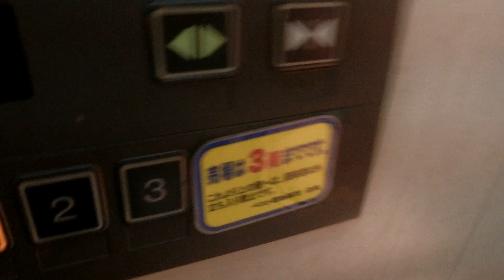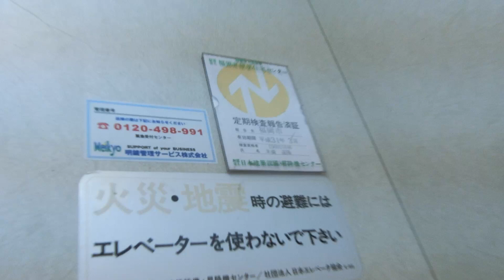ベスト電器原店のエレベーター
人荷用で開延長ボタンがありました。4階は立入禁止だったので3階で折り返しました。ベスト電器原店は一時期アウトレットベスト原店に事業転換していた時期がありました。最近再びベスト電器原店に再転換しましたが、残念ながら2019年1月31日をもって閉店することが決定しました。

メーカー：日立
機種：Newプリード
駆動方式：ロープ式
設置台数：1基
アナウンス：あり
到着チャイム：なし
車椅子操作盤：あり
停止階：1,2,3,4
停止可能階：1,2,3,4
用途：人荷用
定員：13名
積載：900kg
ドア：2枚両開きドア
設置年度：1999年度頃